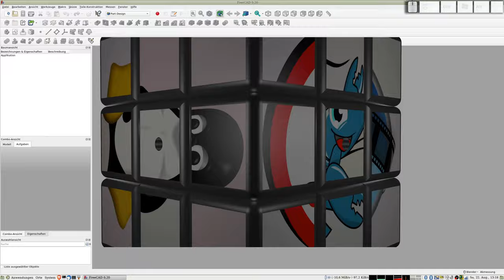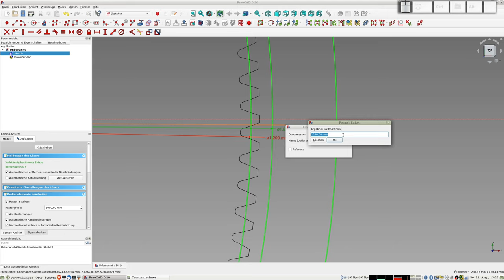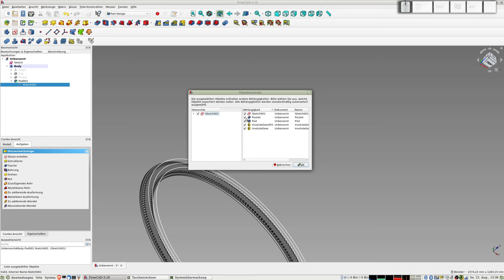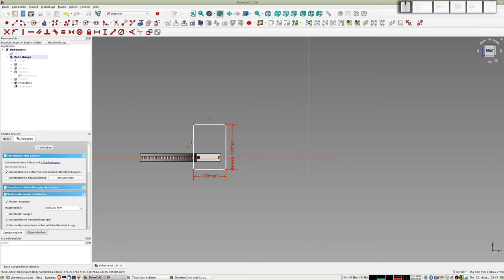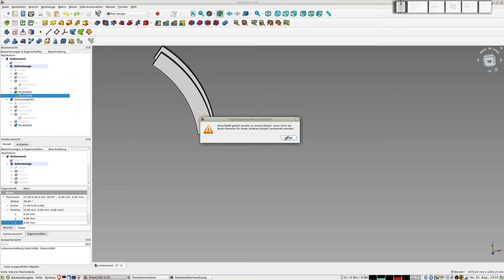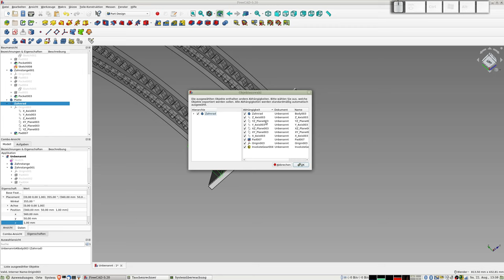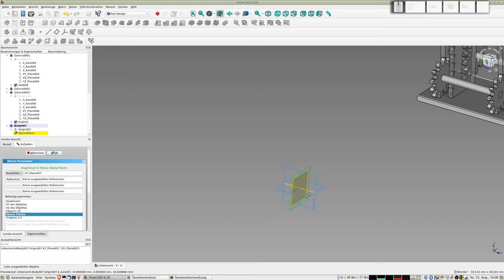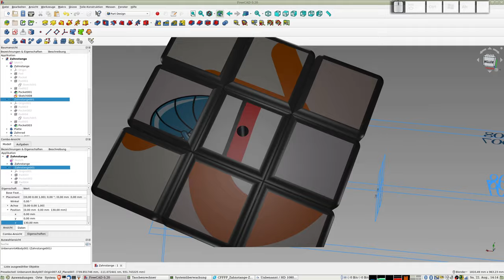Freecad - Konstruktion einer gebogenen Zahnstange unter Nutzung von Involute-Gear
Für ein aktuelles Projekt benötige ich eine Zahnstange, die einen Kreisbogen beschreibt. Ich habe dies durch Involute-Gears erzeugt, mit sowohl Außen- als auch Innen-Verzahnung.